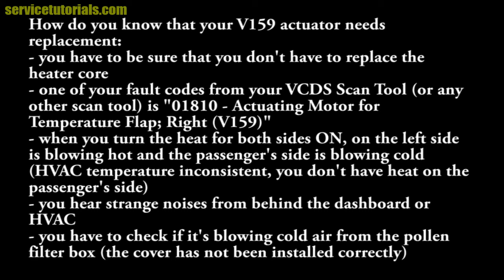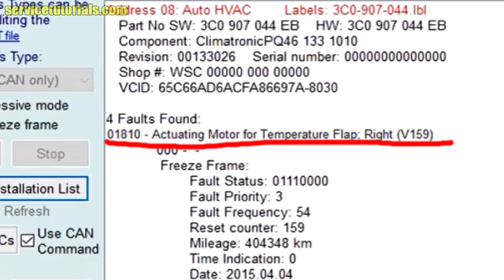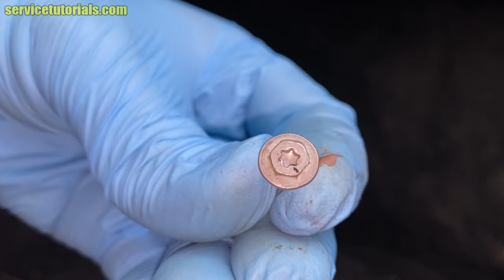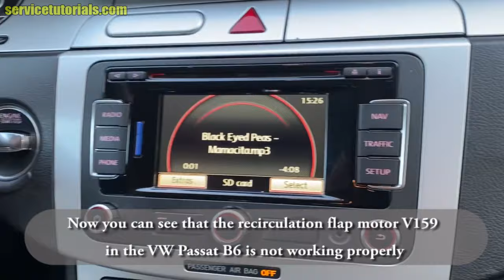TUTORIAL: How to remove V159 Air Recirculation Flap Positioning Motor on VW Passat B6 3C 2006-2010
VW Passat B6 3C (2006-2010), B7, CC, Skoda Octavia 2, 3, Superb, Seat Leon, Audi A3, A4, A6, A8, etc. V159,  Actuator Air Recirculation Flap Positioning Motor removal / replacement.

Here you can see where is the location for every air recirculation flap positioning motor on VW Passat B6. So, you can see the location for V159, V158, V107, V70, V113, V71, V425). V425 motor is available starting with 2007 Passat models.

Required tools:
- T20 Torx (Find 12-Piece Magnetic Torx Screwdrivers Set
- flat blade screwdriver
- T10 Star Key Wrench Torx L Shape (Find the Star Key Wrench Set, 9-Piece T10-T50 Torx
- a trim tool (Find the trim removal tool kit

HERE you can find Air Conditioning Resistance Sensor for repairing V159 motor

See More Products for VW Passat HERE:
– Heater Blower Motor Air Conditioning HVAC Front for VW Golf Mk5, Jetta, Passat B6, Rabbit, Tiguan
– 1K0905851B Ignition Starter Switch Steering Lock for A3 TT VW Golf Jetta MK5 MK6 Eos Tiguan Ignition Key Lock Cylinder
– Auto Light Sensor Headlight Switch (Coming Leaving Home Retrofit Module) with for VW Golf 5/6, Passat B6, B7, CC, Scirocco, EOS, Touran, Tiguan, T6
– RCD330G Plus CarPlay App 6.5″ MIB Car Radio for Golf 5 6 Jetta CC Tiguan Passat Polo